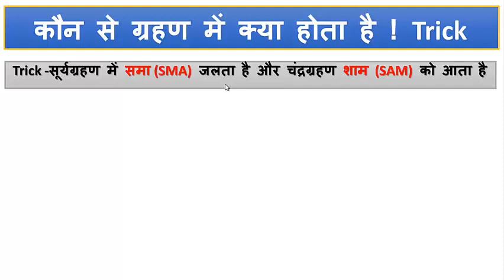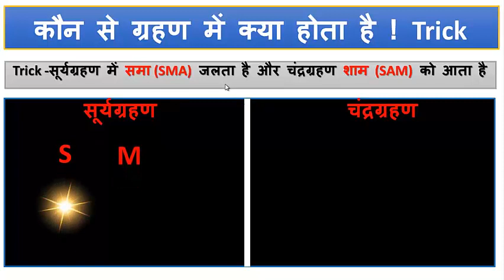Trick-कौन से ग्रहण में क्या होता है ! ग्रहण याद करने की ट्रिक !! Trick to remember eclipse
G,K Tricks.
Reasoning
SSC, RRB, Junior Engineer,
Civil Engineering
Balaji Study Junction
Trick- सूर्य से ग्रहों का क्रम